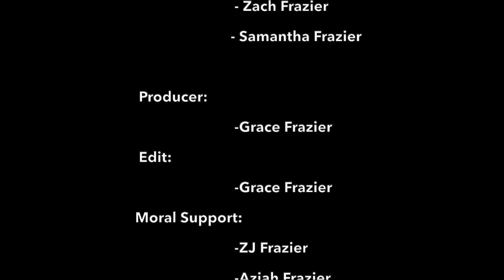Face the Music || Gracie Lou Frazier On iTunes, Spotify, Amazon music